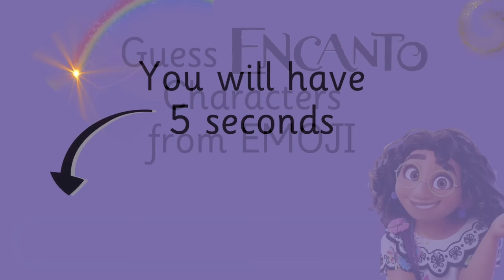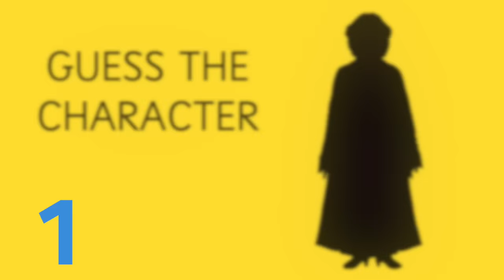ENCANTO Quiz | Guess ENCANTO Characters By Emoji and By Shadow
Are you a true FAN? Can you guess Encanto characters by emojis and by Shadow? Test your knowledge with this fun quiz!